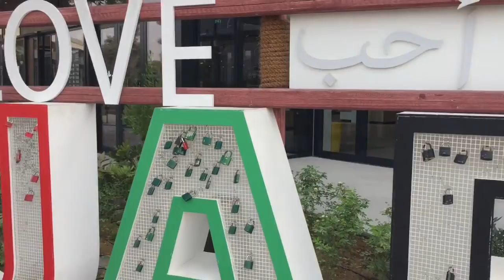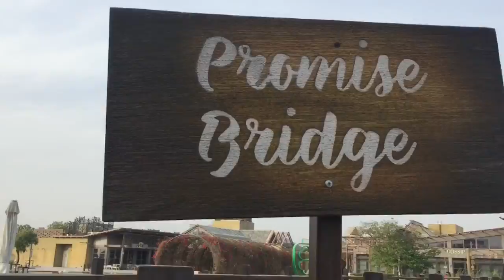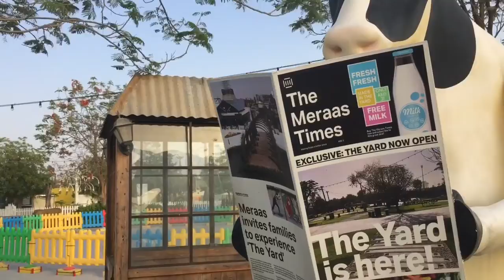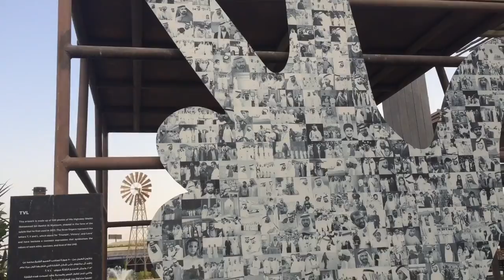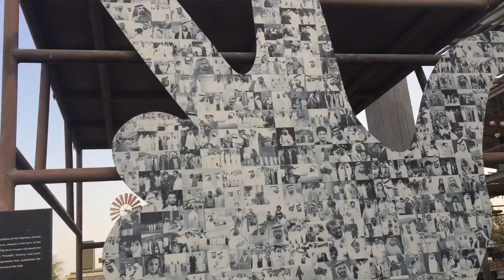TVL Symbol||Promise Bridge ||Love lock bridge||Dubai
Promise Bridge is locating in Al Kawaneej.
Last Exit Al Khawaneej also is there. You can visit with family.
Nice place with lot of Restaurants.